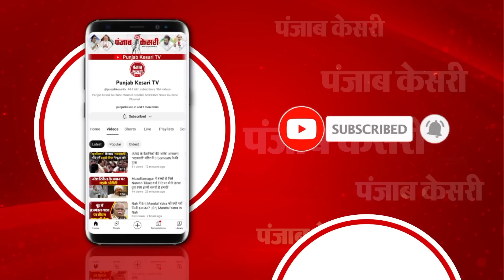Bharat में Saudi Arabia के Prince का ऐतिहासिक स्वागत,देखती रह गई दुनिया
राष्ट्रपति भवन में प्रिंस सलमान का किया गया भव्य स्वागत
राष्ट्रपति भवन में स्वागत,थोड़ी देर में होगी दोनों देशों के नेताओं के बीच मंथन
मो.बिन सलमान का का राष्ट्रपति भवन में औपचारिक स्वागत